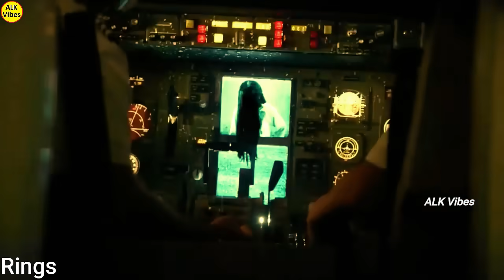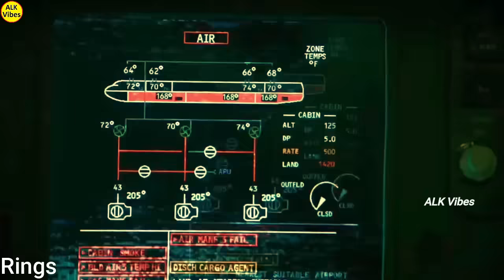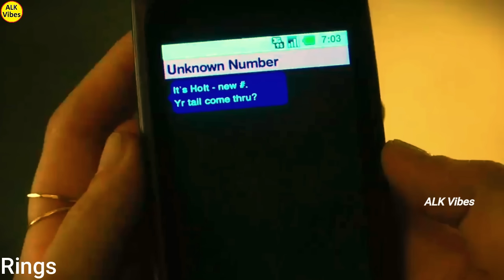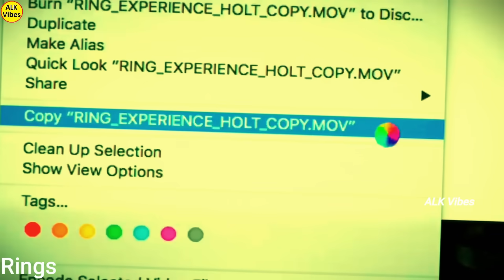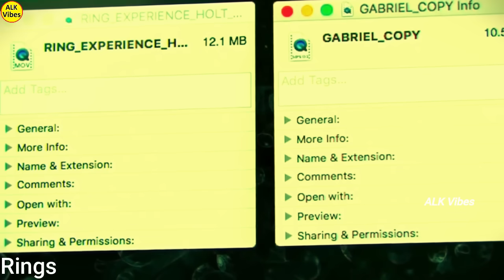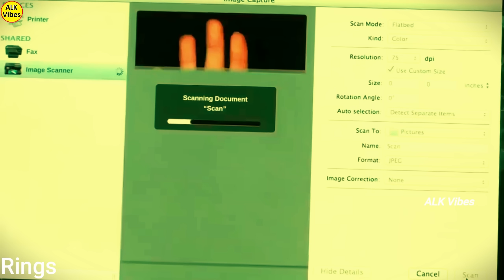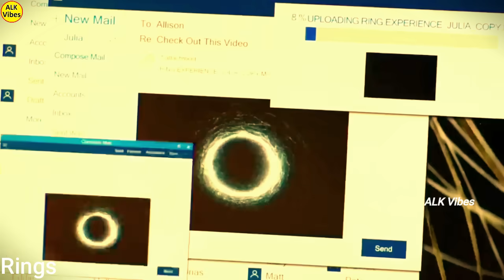Technology ని ప్రేమించే దెయ్యంని చూడండి || Movie Explained In Telugu || ALK Facts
About:
In this video we discussed about amazing movie where every one shares video.